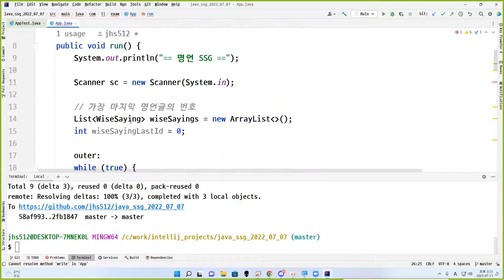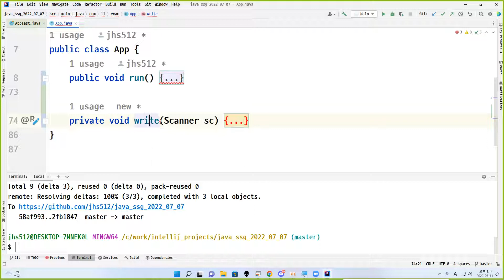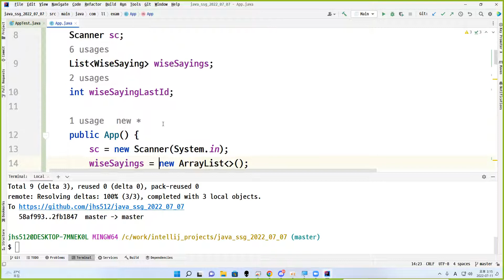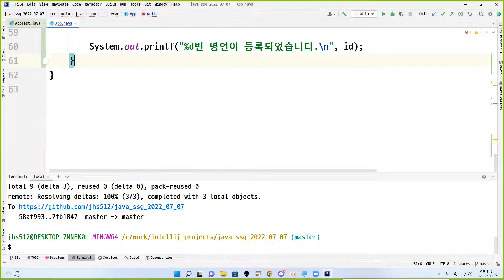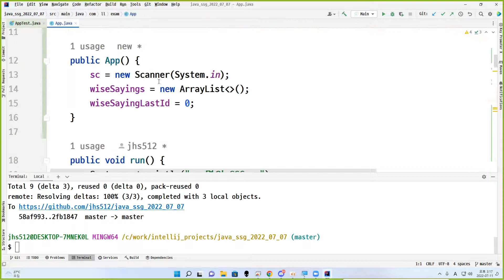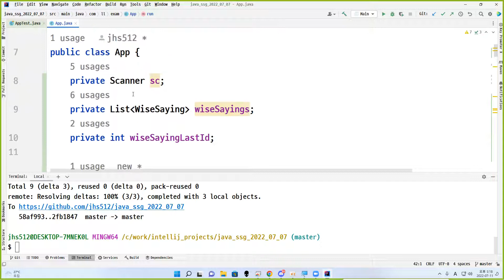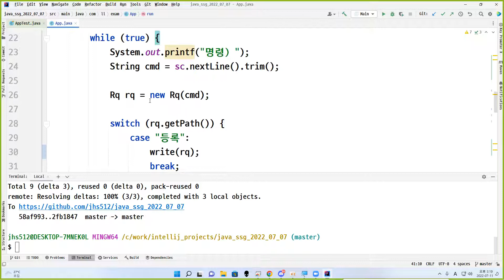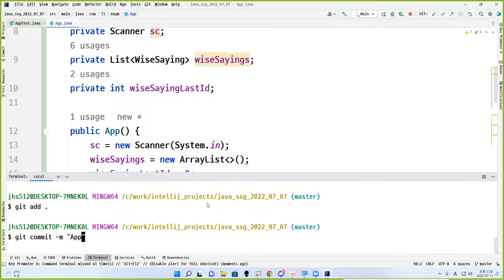22 07 11, ken 8069, 20강, App 클래스 리펙토링